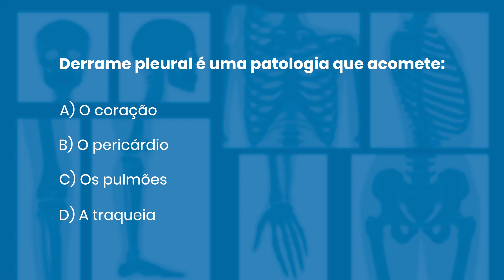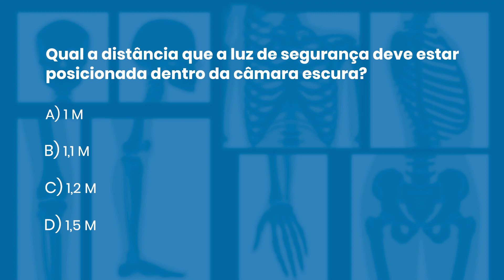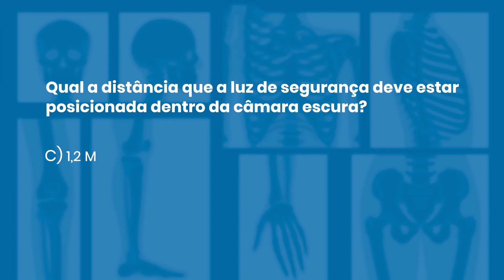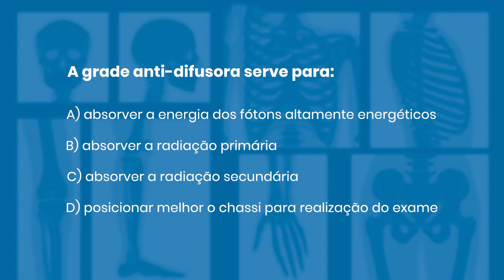QUESTÕES COMENTADAS DE RADIOLOGIA 48 | Radiologando